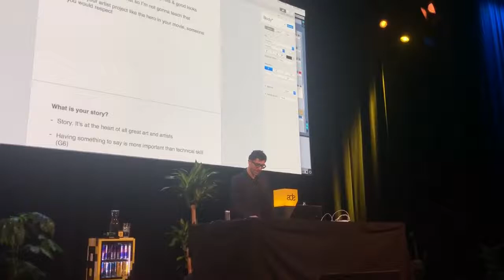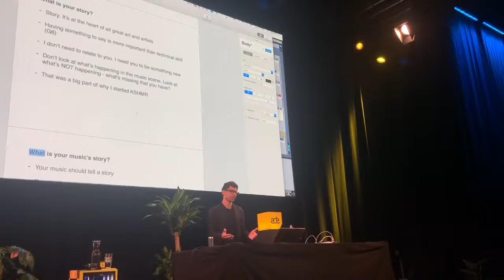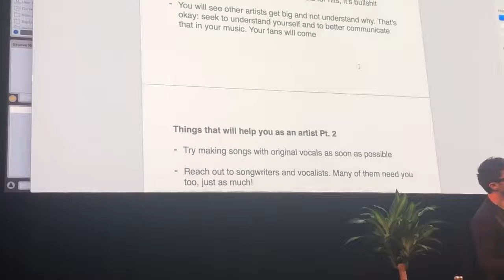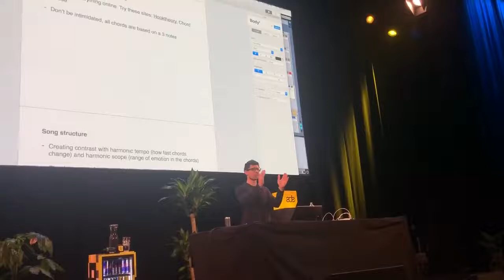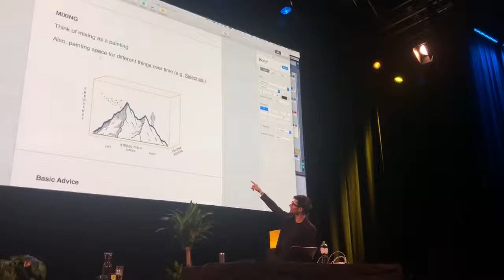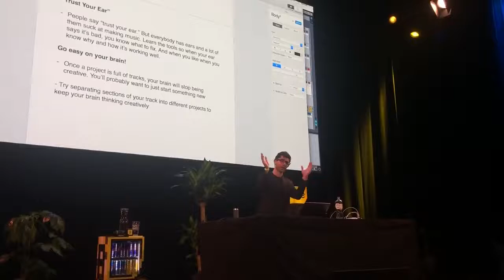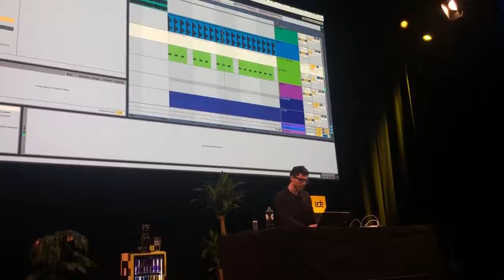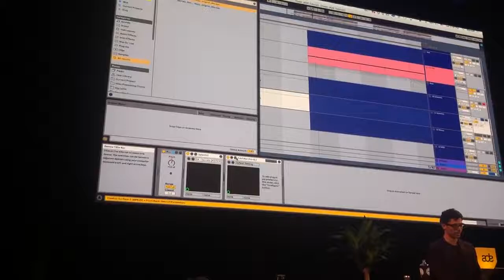KSHMR Studio XL Full Masterclass from ADE 2018